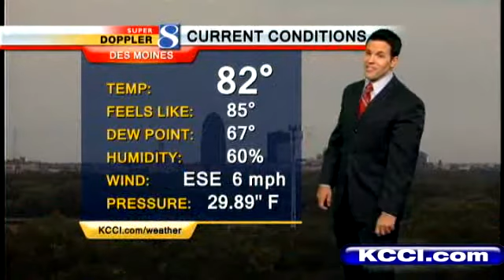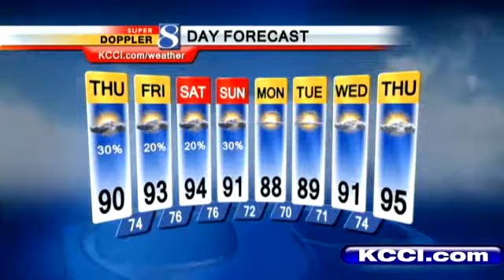Video Forecast: Storms Afternoon, Overnight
KCCI Meteorologist Wes Callison